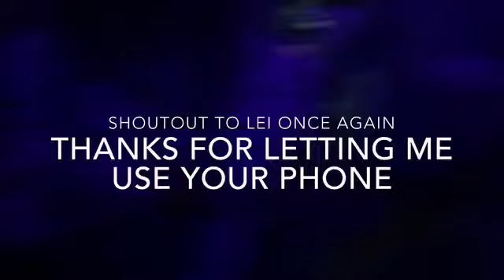A trip to Florida- summit/disneyworld